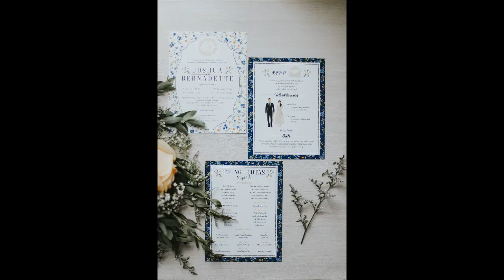joshua & bernadette - sde photo - wedding